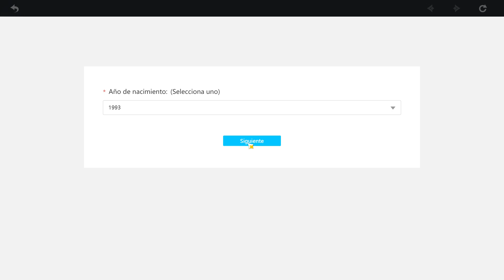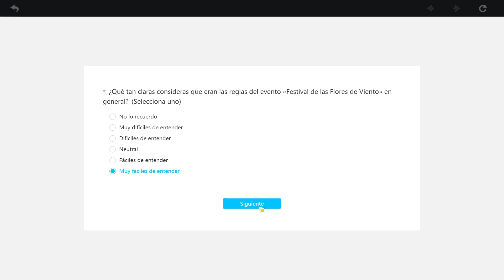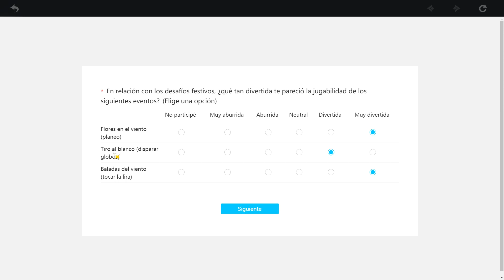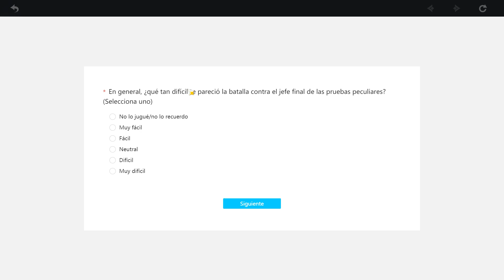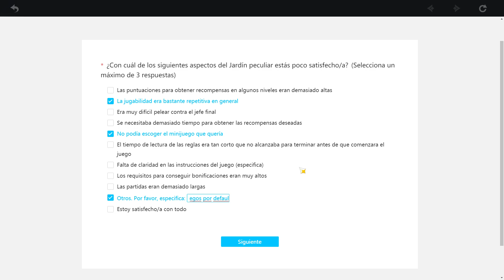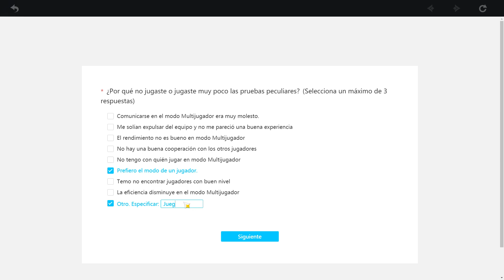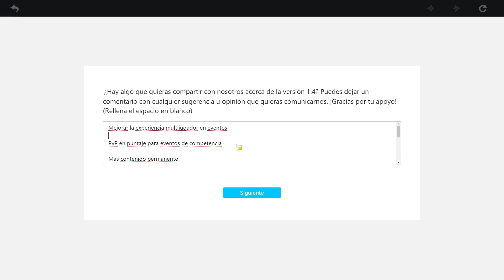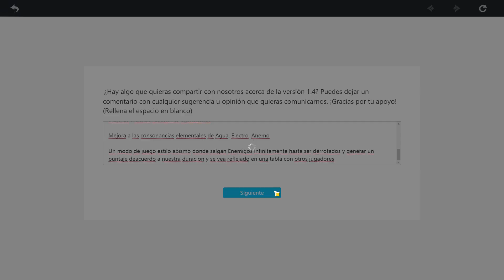Nueva encuesta de Satisfacion de la 1.4 Mis Respuestas y opiniones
Que onda gente! al final de mis respuestas propongo un modo de juego que se me ocurrio hace algun tiempo, me gustaria que ustedes en su encuesta propusieran alguna idea de evento, modo de juego, o actividad permanente al juego, alguna voz sera escuchada y permitira que el juego mejore para bien de todos, tambien comentala en la cajita de comentarios para leerla :3

Puedes Seguirme en Twitter donde ando mas activo ultimamente :P alli andare avisando de nuevos videos o reposteando las filtraciones que me tope xD

Esta es mi pagina de Facebook donde ire avisando sobre videos y algun que otro memillo :P